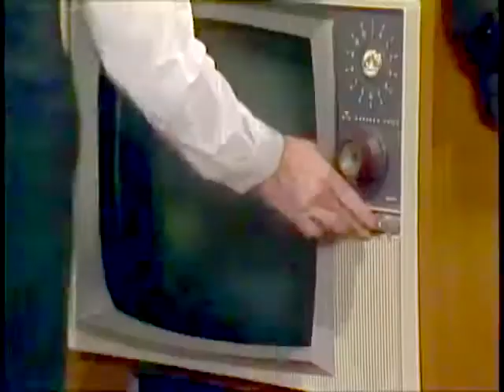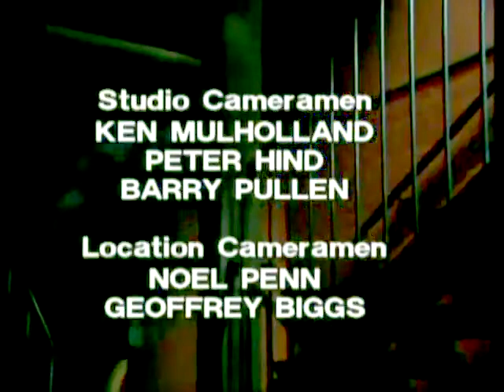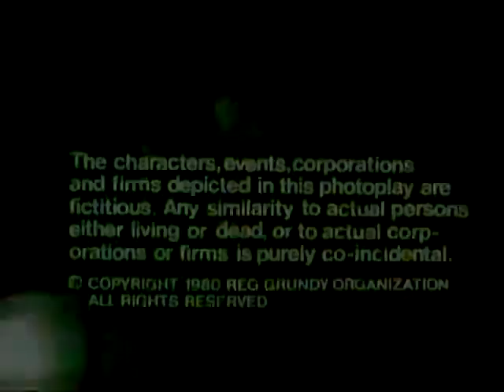Episode 169 - Prisoner Cell Block H